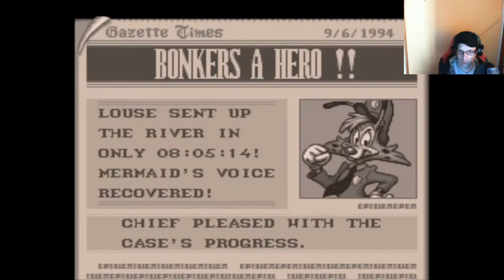Retro Games for Cheaters: Bonkers (SNES)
Today we're playing the 1994 Capcom Platformer, Bonkers, based on the animated Disney show of the same name.  We're playing with  infinite health, lives, and bombs.